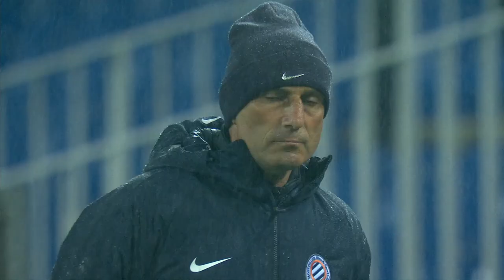Résumé MHSC 3-3 OM (32ème journée)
Résumé MHSC 3-3 OM (Ligue 1 Uber Eats)
Buts : Delort, Laborde x2